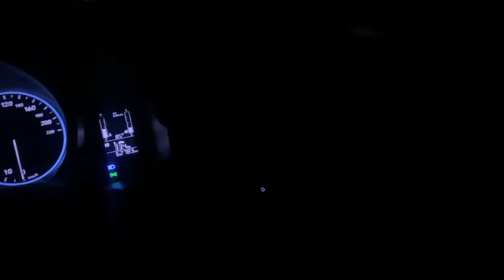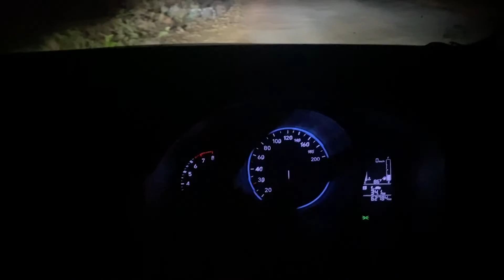Hyundai Venue Door welcome lights Best accessories ever❤️‍🔥🔥